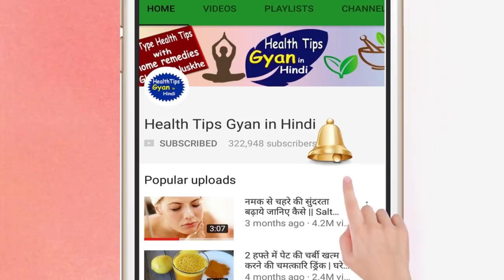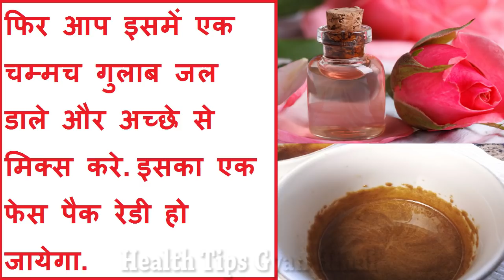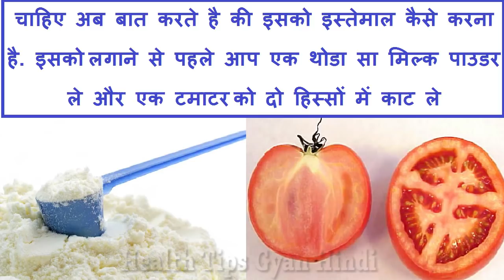रात में लगाये यह क्रीम और सुबह पाये चमकदार और गोरी त्वचा | Face Pack For Glowing Skin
रात में लगाये यह क्रीम और सुबह पाये चमकदार और गोरी त्वचा | Face Pack For Glowing Skin,best face pack for glowing skin,homemade face pack for glowing skin,instant glow face pack for party, gora hone ka raj,gora hone ka tarika video download,